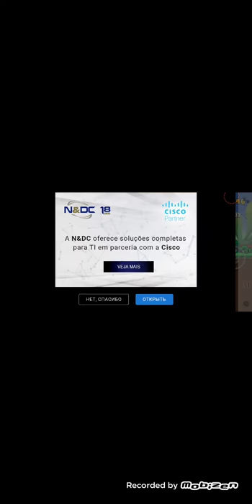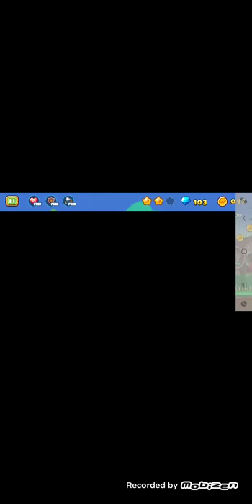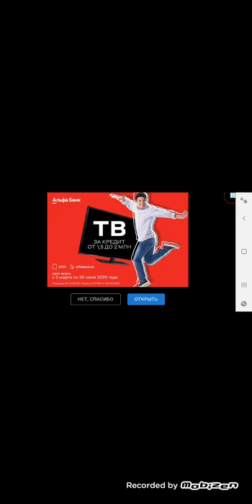Super Toby Adventures Android Walkthrough Level 2-18/2-19/2-20